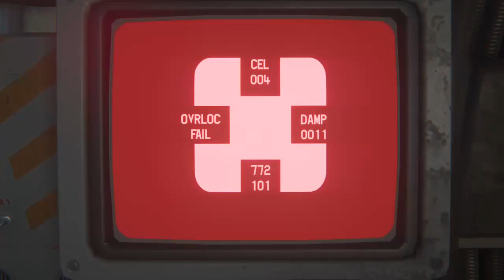Let's Play: Alien Isolation - Episode 23 "Oh, Ricardo"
Join Zak as he attempts to take on the perfect specimen using nuthin' but his wits and shtuff.